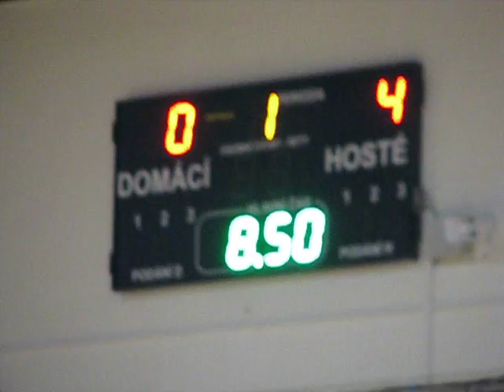15.-16.1.2011 Fotbal: halový turnaj přípravek I.